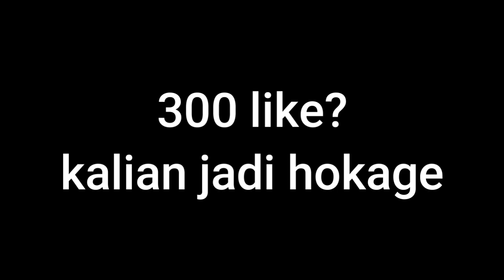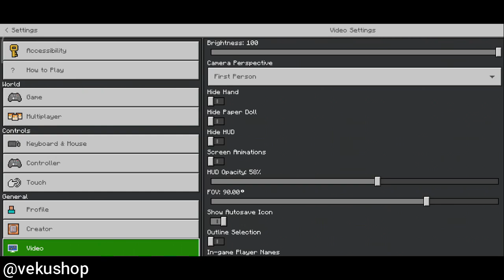Rilis! 2 Shaders mcpe 1.18 Update!! | Shader realistic dan Shader ringan! 2021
Oke cuyy !! Akhir nya ada juga Shader minecraft ringan terbaik 2021. Ini adalah shader realistic no lag dan juga bisa di pakai di mcpe 1.18+, Cocok banget buat kalian yang nyari shader ringan mcpe no lag. Ayo download BEST SHADER MCPE 1.18+

TIMESTAMP
00:00 : intro video
00:41 : versi shaders
00:59 : shaders 1
01:16 : tampilan air shaders 1
02:22 : test cahaya
02:55 : sunset + malam hari
04:42 : test di nether
05:11 : shaders kedua

WAJIB TONTON SAMPAI HABIS
Donasi nya orang KAYA!! :
1. fin Homles : 100k
2. Mas Red Holocraft : 25K
3. Iqbal Ganz : 20k
4. Zidan : 10k
5. Dendeng : 10k

Terimakasih telah donasi!!
Shop Minecraft terbaik : Instagram @vekushop
💫 Item List Brody!! 💫
✨ Mcpe : 20.000
✨ Realm : 15.000
✨ Win10 : 35.000
✨MCPE  VIP : 35.000
✨Win10 VIP : 45.000
✨ Java Sfa Random : 35.000
✨Java Fa banned : 170.000
✨ Intro Youtube : 10.000
✨ Intro Youtube Epic : 20.000
✨ Skin Mcpe : 10.000
✨ Render : 5.000
Testimoni Sudah Mencapai 1000+ Dalam Waktu 1 Tahun

Order? Bisa langsung DM
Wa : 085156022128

Pembayaran Nya Bisa Apa Aja Sih?
💵 Ovo , Dana , Bca , Telkomsel , Dan Tri

Endorse/promosi? silahkan hubungin instagram @almer.03